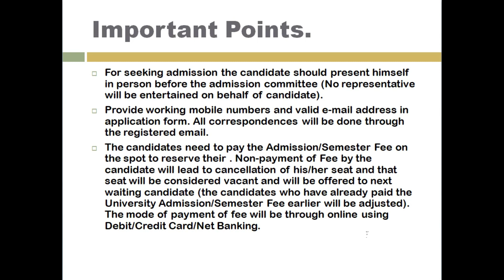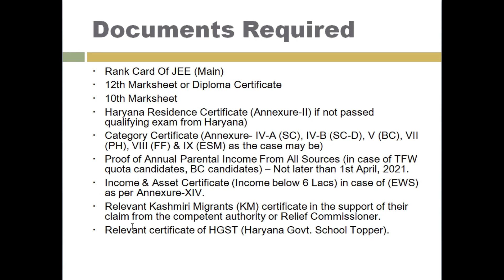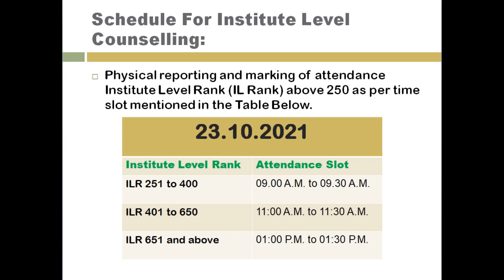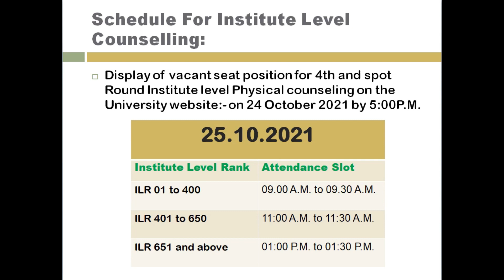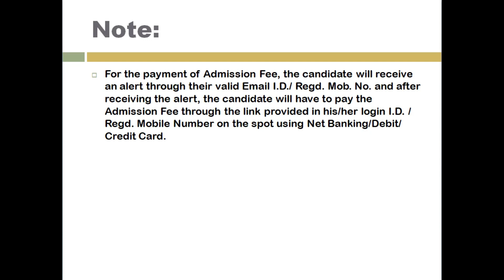DCRUST Open Counselling 2021|Full Schedule|Documents Required|Fees|Physical Counselling|Apply Now!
DeenBandhu Chhotu Ram University of Science and Technology B.tech Institute level Counselling full Schedule with Date and Time.

Mic Used